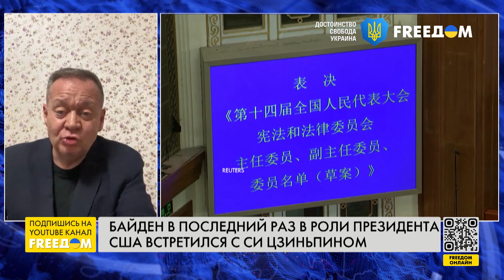ИСТОРИЧЕСКАЯ последняя встреча: БАЙДЕН и СИ обсуждают будущее США и КИТАЯ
Джо Байден в последний раз в качестве президента США встретился с главой Китая Си Цзиньпином. О цели встречи и сути переговоров в эфире FREEДОМ рассказал народный депутат Украины VI созыва, эксперт-международник Евгений Добряк.